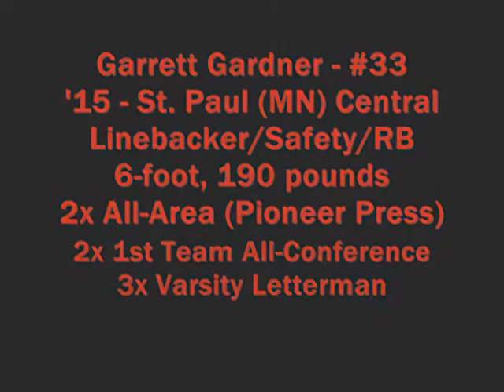Garrett Gardner - 2015 - St. Paul (MN) Central - Updated Senior Highlights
MCS athlete Garrett Gardner (2015/St. Paul Central, MN).